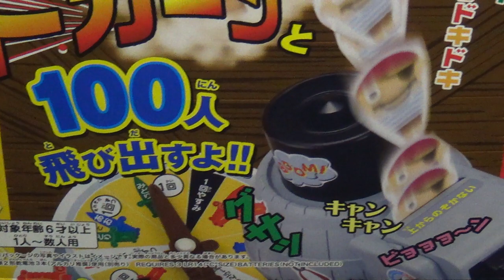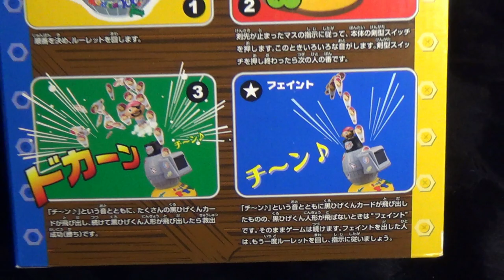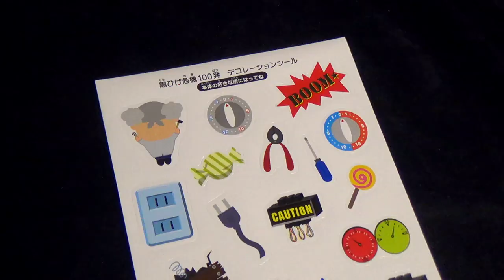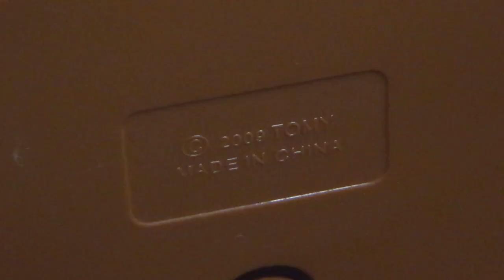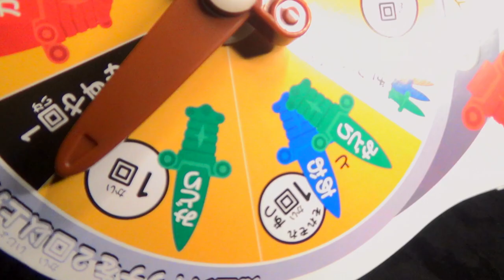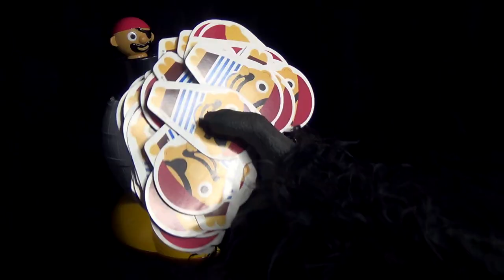【パーティーゲーム】タカラトミー 黒ひげ危機１００発 おもちゃ 電動トイ サウンド 玩具 ドキドキ 運試し 盛り上がり takaratomy kurohige game 2009 ブラゼ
タカラトミー 黒ひげ危機１００発 ２００９年発売。大きさ高さ３０×１７センチほど。何と、１００人も飛び出す、という、ちょっと、やり過ぎ感ありの一品。その後は、多くても、５人ぐらいでやめてるもんな、、ゲームとしては、剣を突き刺していく通常のスタイルではなく、三つのボタンをルーレットの指示通りに押していく感じ。押すたびに、違ったサウンドが流れる。一気に全部まとめて出る時や、フェイントでちょっとだけ出る時があるんだけど、飛び出させたら、勝ち、というルールなので、どっきり感は少なめで、飛び出たら、おめでとう、という感じ。とは言え、案外、お片付けが大変。見えないところで、飛び出すごとに、何度も拾い集めては、せっせと再セッティングしている、魔王の私がいるわけだからな、カード型とまでは言わないまでも、上下左右関係のない形にしてくれたら、もうちょっと入れ直しやすい気がしたな、いつかまた、１０００発、行くか、と思った時にでも、メーカーさんは参考にしてちょ、、